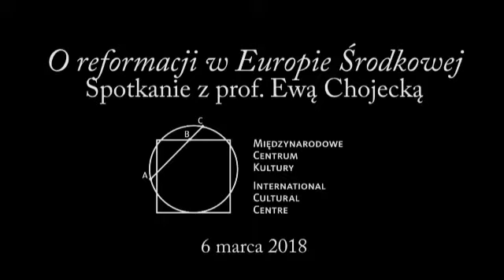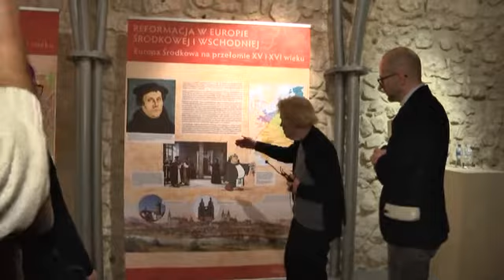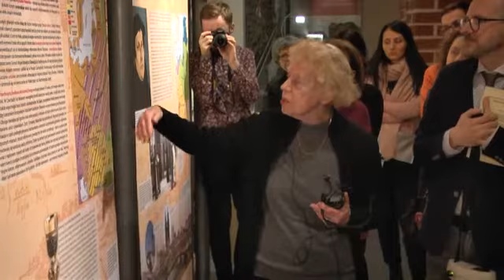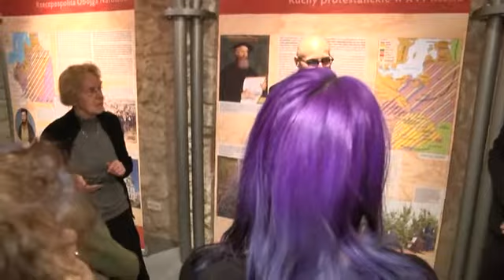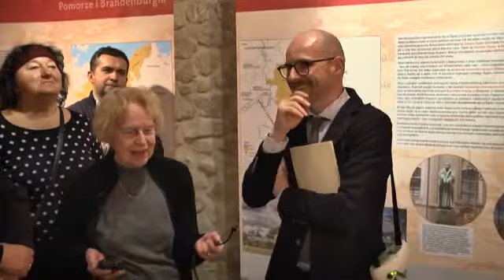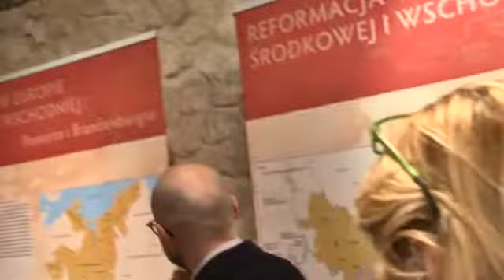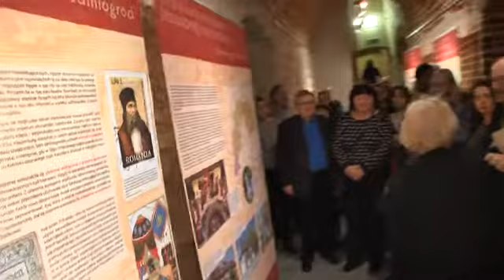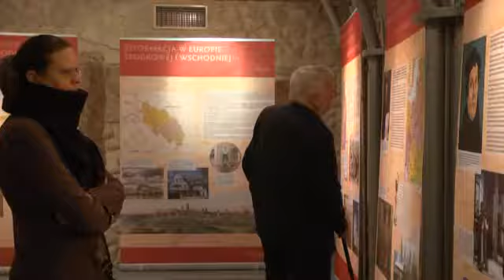O reformacji w Europie Środkowej – spotkanie z prof. Ewą Chojecką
Historia reformacji nie znajduje szerszego rezonansu i pozostaje na marginesie naszej pamięci kulturowej. Prezentowana w MCK wystawa  na dwunastu wielkoformatowych planszach pokazywała ponad pięćsetletnią historię reformacji na obszarach peryferyjnych wobec jej centrów: Wittenbergi i Genewy.

Przygotowana przez Deutsches Kulturforum östliches Europa w Poczdamie wystawa została pomyślana jako „ekspozycja wędrująca” – wcześniej odwiedziła Warszawę, Bielsko-Białą i Czeski Cieszyn.

6 marca 2018 roku odbyło się oprowadzanie po wystawie w towarzystwie prof. Ewy Chojeckiej.

Ewa Chojecka – profesor historii sztuki, założycielka i kierowniczka Zakładu Historii Sztuki Uniwersytetu Śląskiego w Katowicach (w latach 1978–2003). Inicjatorka i redaktorka naukowa syntezy „Sztuka Górnego Śląska od średniowiecza do końca XX wieku” (1. wyd. 2004).